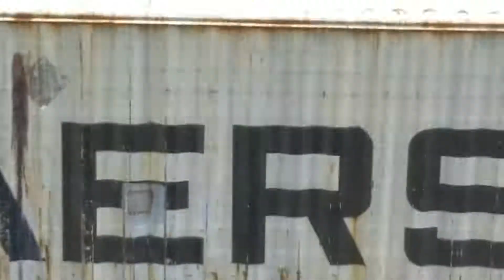Illegal shipping container finally removed from residential lot.